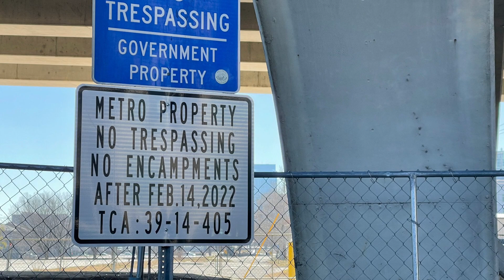AN IMPORTANT MESSAGE FROM PASTOR BOB